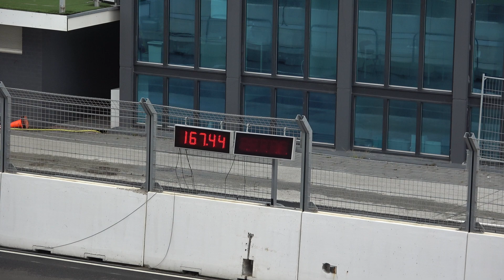American Sunday 2020 Circuit Zandvoort C4671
Dragrace